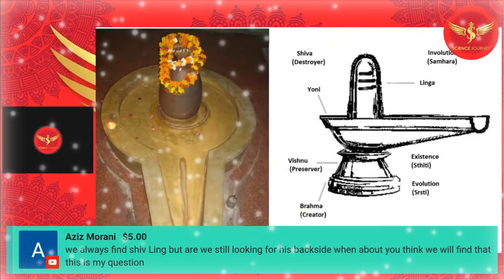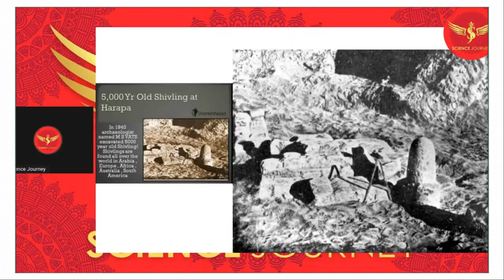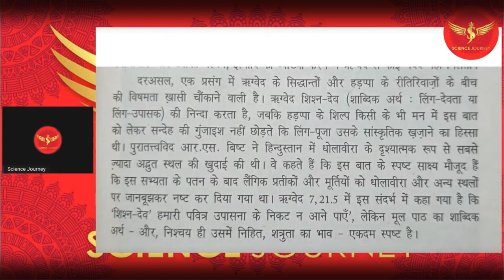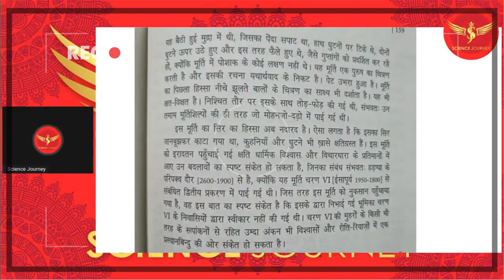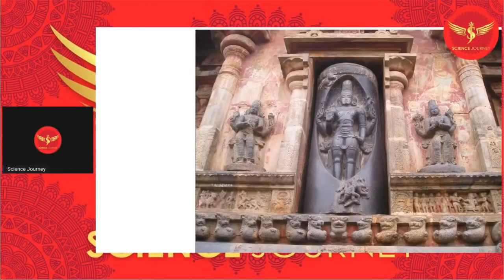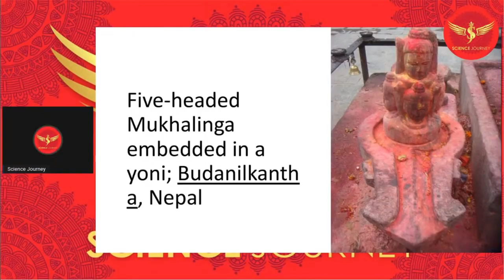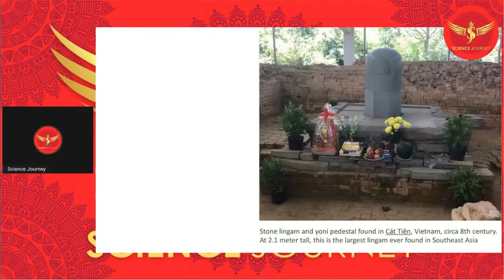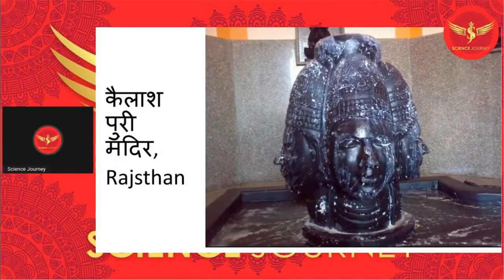☸️ SCIENCE JOURNEY SIVLING ,बुद्ध का विष्णु अवतार, ब्रह्मा के तिन मुख, शिव का तीसरी आँख का खोला पोल